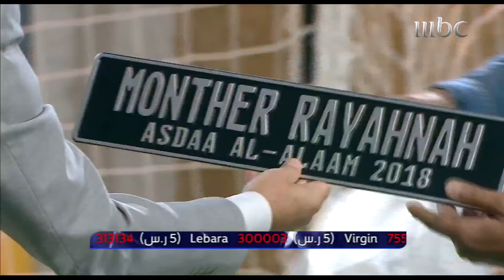تحدي ضربات الجزاء بين منذر رياحنة وسارة العلي